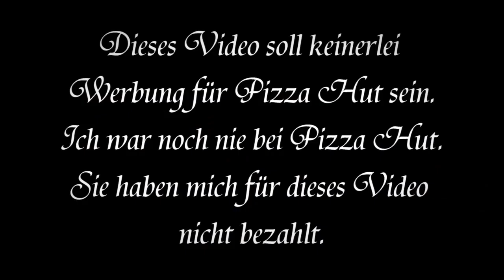Hat Pizza Hut Pizza? (feat. AllStars)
Viele namhafte Bands haben mir geholfen dieses einzigartige Medley zu produzieren. 100 % selbstgeschrieben.